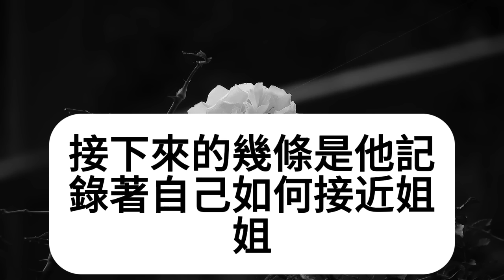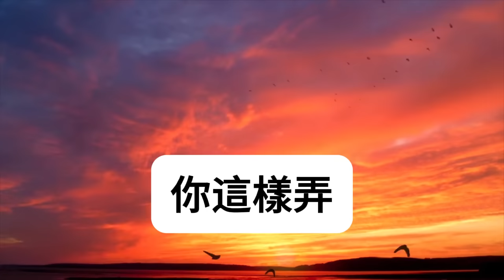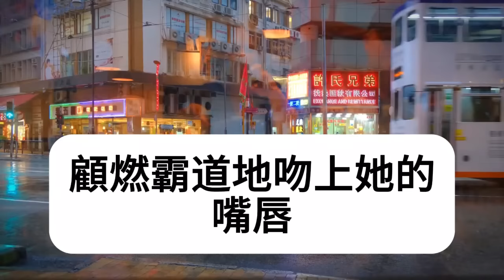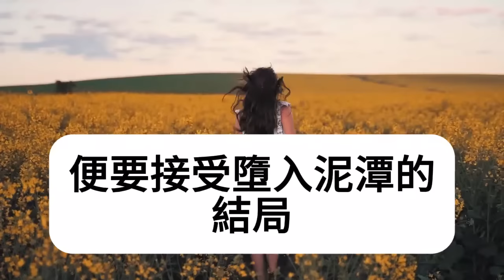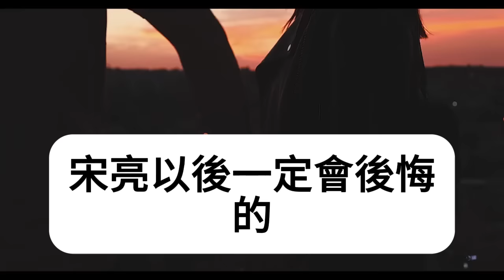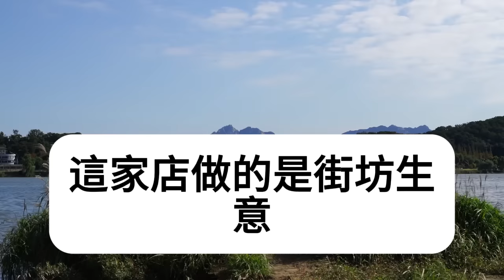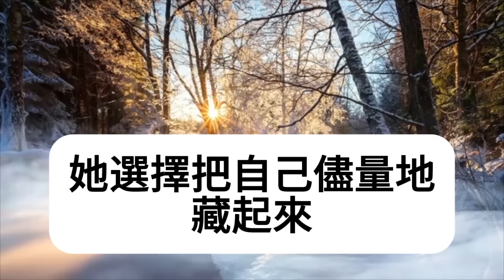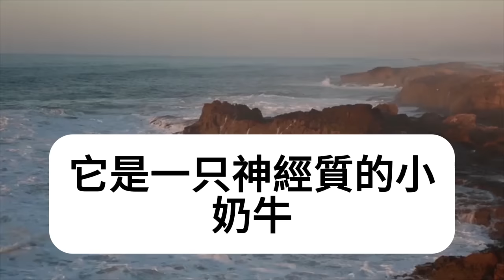婚禮前兩月我意外發現男友秘密，他深愛我姐還要在婚禮上逃婚，還穿著我定做的婚紗暗諷我，罵我不解風情是個沒人愛的賤種，我冷笑送上一份大禮！下一秒姐姐瘋了眾人傻眼！